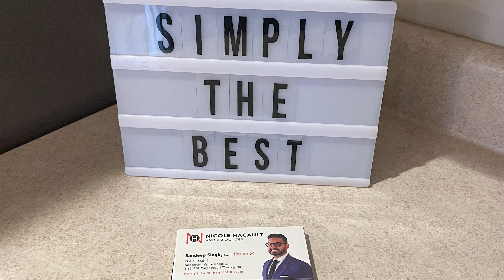A Staged Home Can Earn You How Much?!